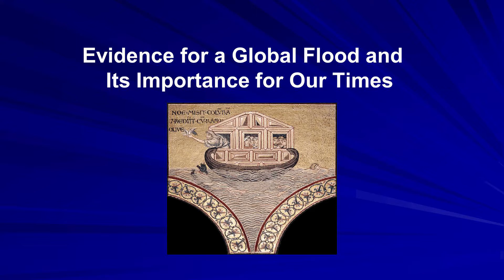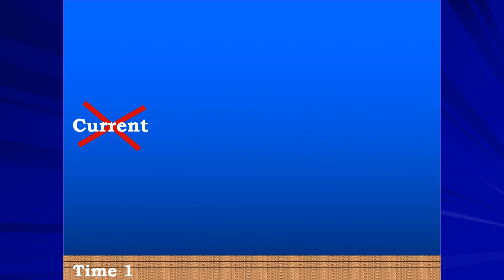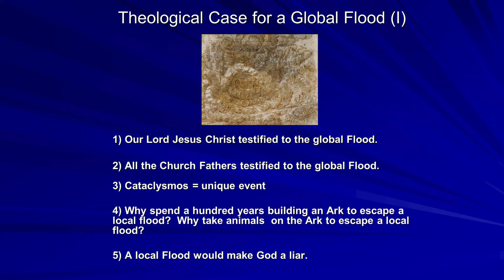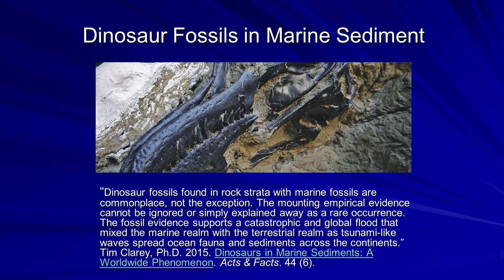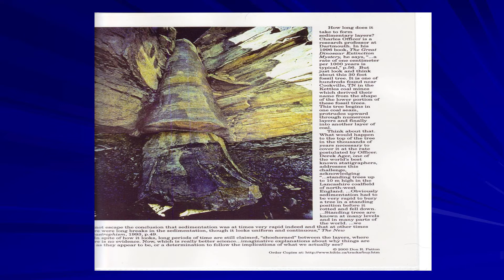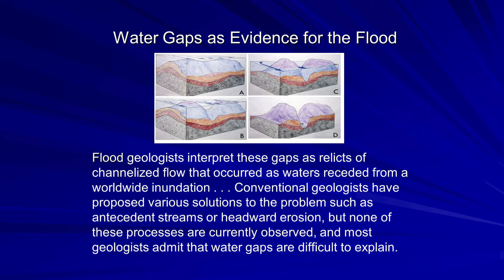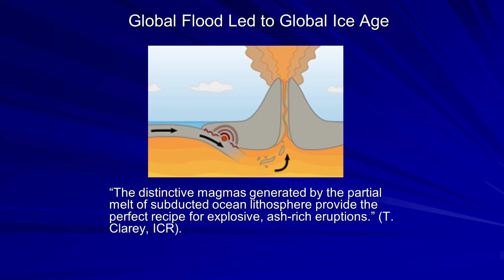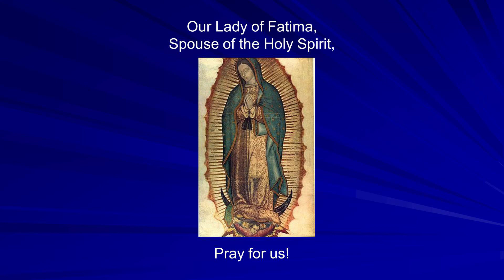Evidence for a Global Flood ~ Hugh Owen